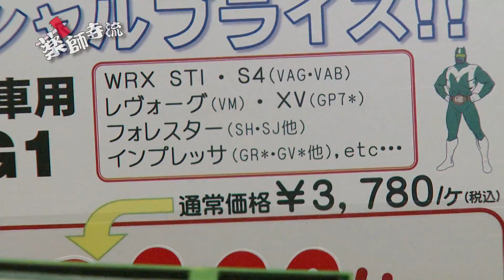薬師寺流 第96話【公式】名古屋オートフェスティバル2016編 Part2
今回はPart2！！
2016年にポートメッセなごやで開催されたイベント。
名古屋オートフェスティバルの模様を紹介！